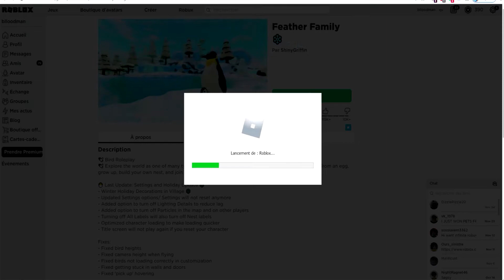JE VOLE COMME UN PIGEON DES PS5